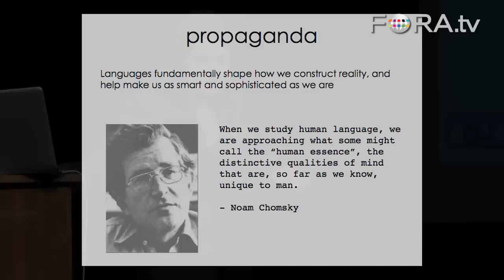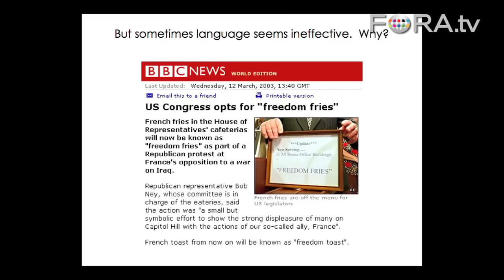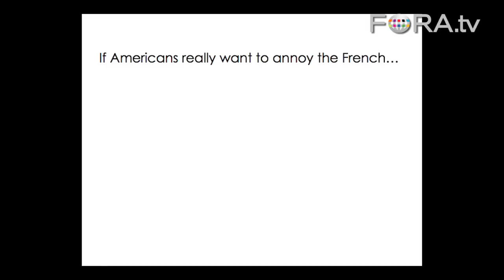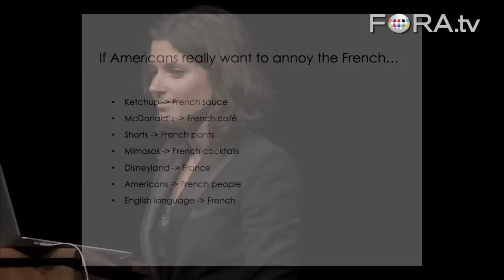Why 'Freedom Fries' Never Stuck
Psychologist Lera Boroditsky digs into the linguistics of 'freedom fries' to understand why the patriotic phrase never quite took off with the general public.

Do the languages we speak shape the way we think? For example, how do we think about time? The word "time" is the most frequent noun in the English language. Time is ubiquitous yet ephemeral. It forms the very fabric of our experience, and yet it is unperceivable: we cannot see, touch, or smell time. How do our minds create this fundamental aspect of experience? Do patterns in language and culture influence how we think about time?

Do languages merely express thoughts, or do the structures in languages (without our knowledge or consent) shape the very thoughts we wish to express? Can learning new ways to talk change how you think? Is there intrinsic value in human linguistic diversity?

Join us as Stanford cognitive scientist Lera Boroditsky re-invigorates this long standing debate with data from experiments done around the world, from China, to Indonesia, Israel, and Aboriginal Australia.  - The Long Now Foundation

Lera Boroditsky is an Assistant Professor of Psychology at Stanford University and Editor in Chief of Frontiers in Cultural Psychology. Professor Boroditsky does research in cognitive science with a specific focus on cognitive linguistics. She studies language and cognition, specifically focusing on interactions between language, cognition, and perception. She received her B.A. from Northwestern University and her Ph.D. from Stanford University, where her thesis advisor was Gordon Bower.